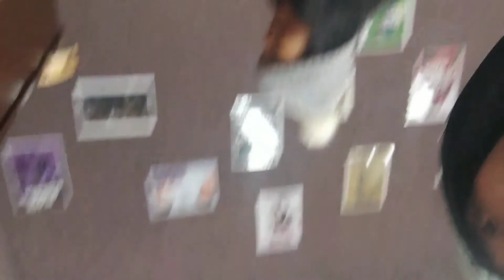Gone now - first record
Thanks to the lovely Sonia I was able to complete my first ever song. This one has a really special place in my heart to me as it is about my grandmother. Wrote the song at 1am in the morning as I could not sleep and took me a straight 2 hours from there to come up with the the lyrics as well as the melody.

Lyrics

Let me take you way back, way back
To the days she was here.
To the when she was, she was
All the things I feared.
And now she's gone now
The bedrooms changed now
Everything is real now
It's all gone now

I was only sixteen, sixteen
When I held her head.
She stopped breathing, breathing
While laying on my arms.
And that's when they came
The red and blue sirens
Put her on some drugs now
Ready to make her well now

Shes now laying, laying
On the hospital bed.
With all she has now
Hanging on a thread
What's going on now
She's can't talk now
Her legs are cold now
Its all gone now

And that's when it hit, hit me
All that she did for us.
Waking up early morning
Making sure we're asleep.
She could not walk straight
She had to push herself
All the way to the back room
Now she's gone now

Now we're here
The day it all happened
Where all the tears
Came down flyin my face

Am I ready now.
Is she ready now.
I think it's time now.
She's going away now.

I was practicing
My English in the lab
That's when I got
The text from my dad
I rushed out the door now
Picked up the phone now
Heard the news now
And now she's gone now. She's gone now.